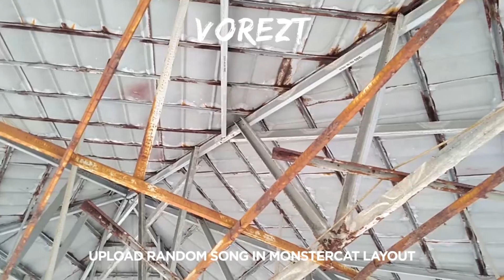Sad Puppy - Just Say Yes [Monstercat Remake]